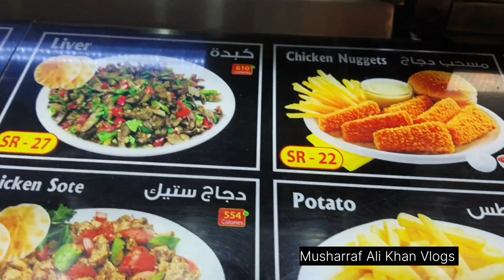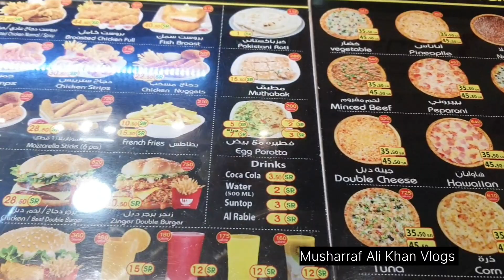How to do Tawaf & Friday Prayer Masjid Al Haram Makkah तबाफ करने का तरीका और जुमे की नमाज़ अल हरम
how to do Tawaf Friday Prayer Masjid Al Haram Makkah Saudi Arabia 🇸🇦 & Umrah Pilgrims Cheap restaurants Clock Tower ⏰️ in side restaurants Indian Pakistani Bangladesh food available
तबाफ कैसे करे और जुमा नमाज मस्जिद अल हरम मक्का सउदी अरब & उमरा यात्री सस्ता खाना खाने के लिए क्लोक टाबर अन्दर मे है इंडियन पाकिस्तानी बंग्लादेश खाना मौजूद

प्लीज सवसकराइव वैलआइकन
प्लीज लाइक कमेन्ट शेयर शुक्रिया

Follow On

How to do Tawaf
Friday Prayer Masjid Al Haram Makkah
Umrah Pilgrims
Cheap restaurants in Clock Tower in side
Indian Pakistani Bangladesh Restaurants